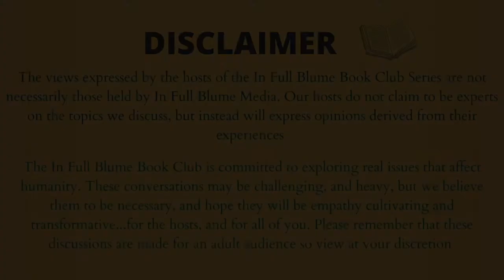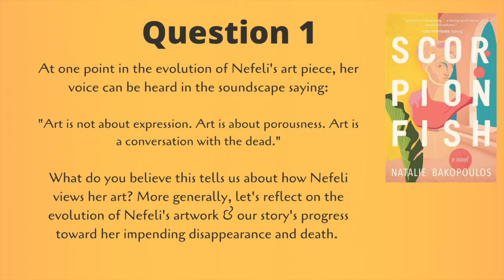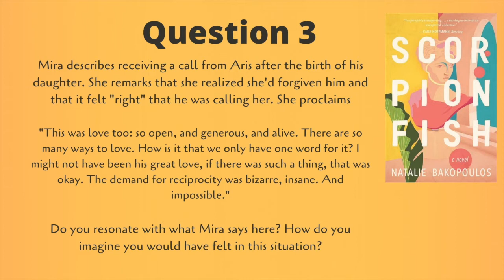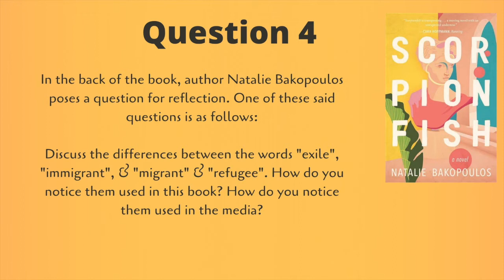S1E7: Let's Talk LEGACY, THE POWER OF LANGUAGE, & more | Scorpionfish by Natalie Bakopoulos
Join us in our next episode for the “Season- Wrap Up” where we will take a deep dive into some of the overarching topics & themes of this novel & explore how they’ve transformed each of us!  We welcome you all to join us by following along ,and if you’re interested in joining in on the discussions, below we have purchase options for the book!

Come join the tribe, there’s always room for you here!

FOLLOW ALONG:
Episode 5: Chapters 1-6
Episode 6: Chapters 7-13
Episode 7: Chapters 14-20 (end of book)

Scorpionfish by Natalie Bakopoulos